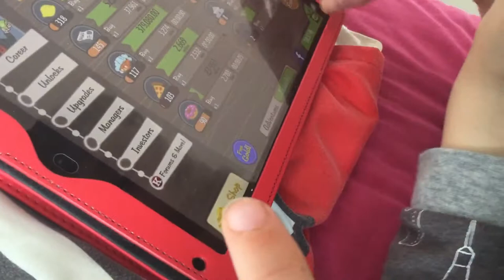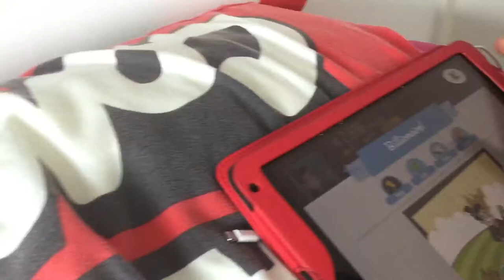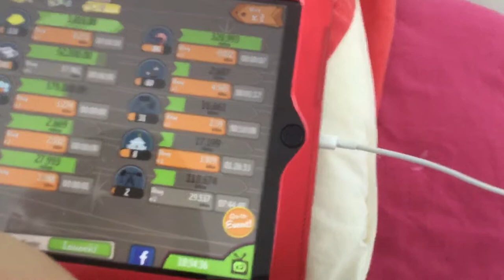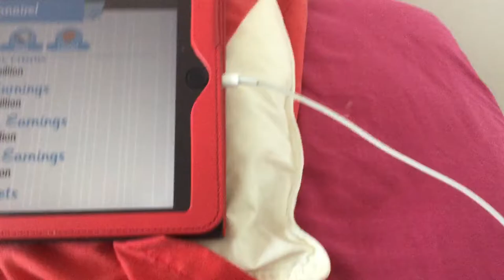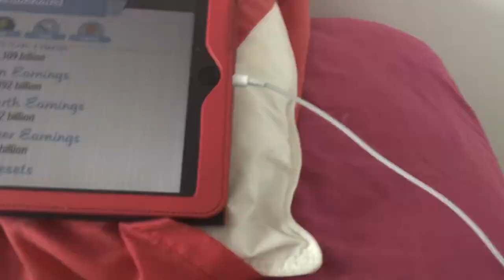My random video🙃🙂😇